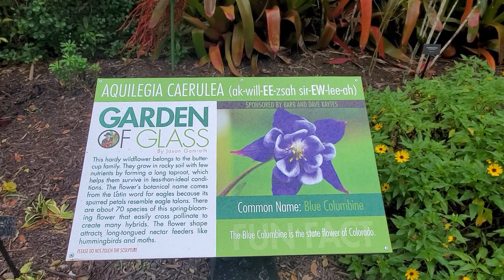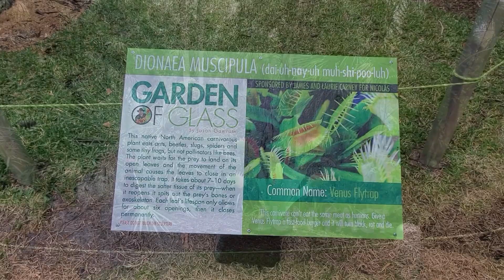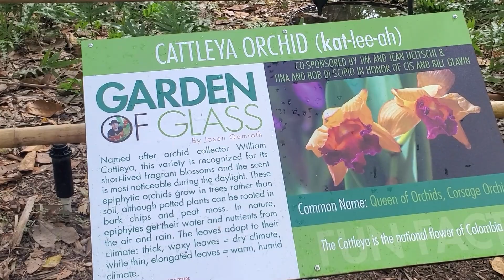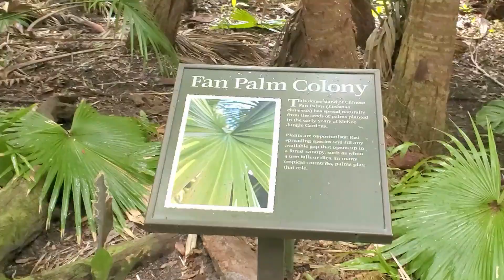Tropical Botanical Garden | Amazing MCKee Botanical Garden | Vero Beach, Florida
The McKee Botanical Garden in Vero Beach, Florida is a beautiful botanical garden that features a diverse array of tropical plants, waterfalls, ponds, and streams. The garden is set on 18 acres of land and offers visitors a tranquil and scenic setting to explore. The garden is known for its collection of water lilies and lotus flowers, as well as its extensive collection of palms and other tropical plants. It also features a variety of sculptures and other artistic displays.